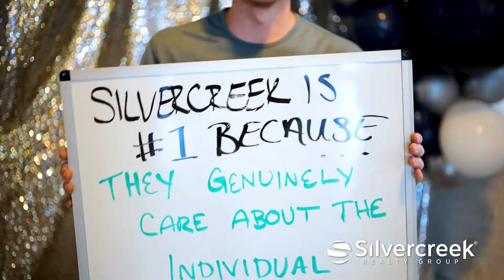Silvercreek Brand Story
OUR AGENT IS OUR CUSTOMER. ALWAYS.
We know that doing what’s BEST for our REALTORS® and supporting them fully helps them grow better businesses. In turn, it helps them better support their clients.
Achieve your Goals with Silvercreek Realty Group!